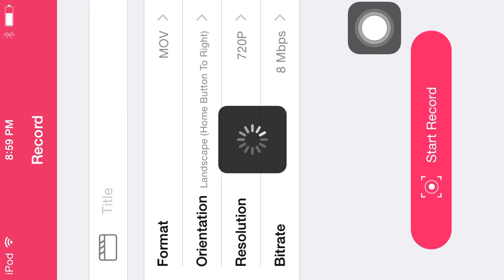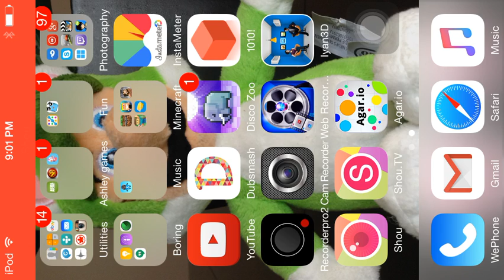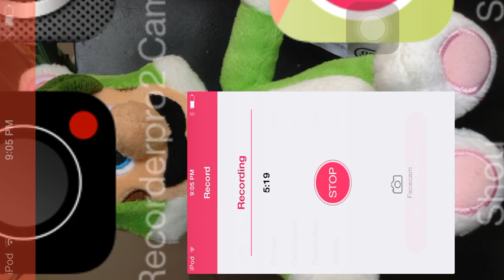Agar.io FAIL xD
YAAAAAS xD